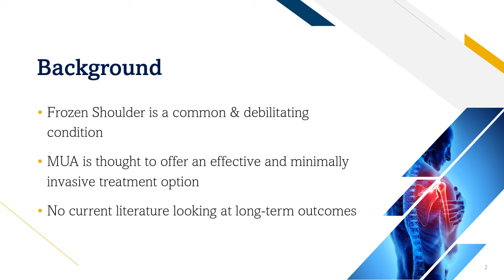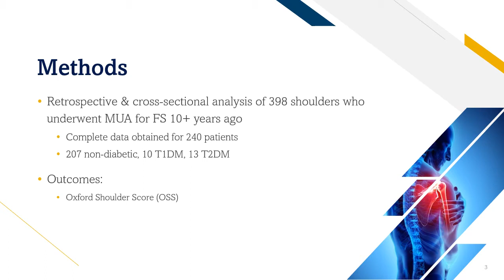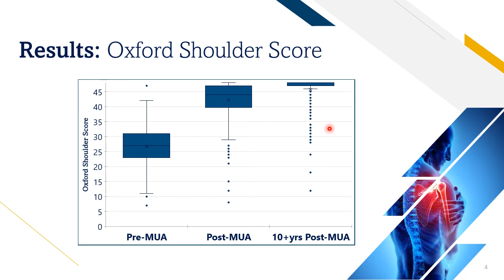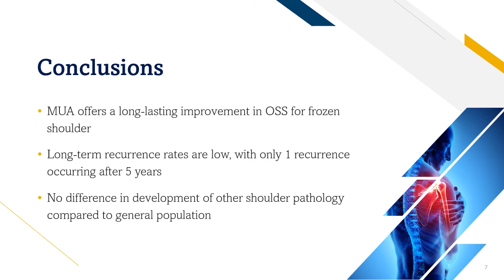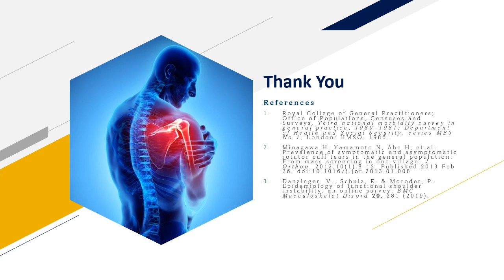Long-Term Outcomes Following Manipulation Under Anaesthetic For Patients with Frozen Shoulder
AE Fairclough, C Waters, T Davies, P Dacombe, DA Woods

Anna Fairclough

Authors
A.E.Fairclough, C.Waters, T. Davies, P. Dacombe, D.A.Woods

Institution
Great Western Hospital, Swindon

Abstract
Background
Frozen Shoulder (FS) is a common, debilitating condition for which manipulation under anaesthetic (MUA) is a non-invasive and effective treatment. Current literature has looked at short to medium-term outcomes, but there are no studies of long-term (greater than 10 year) outcomes published. This may be important if there is evidence that either frozen shoulder or its treatment pre-disposes to other shoulder pathology in the long term.

Method
A retrospective analysis of 398 shoulders undergoing MUA for FS between Jan 1999 and Jan 2010; 240 complete data sets were obtained, aged 52 years (31-80). Outcomes were Oxford Shoulder Score (OSS), recurrence rate and development of other shoulder pathology (arthritis or rotator cuff tear).

Results
At a mean of 13.2 years (10-20 years) 71.3% had no symptoms (OSS greater than 48), 16.6% had minor symptoms (OSS 42-47) and 12.1% had significant symptoms (OSS less than 42). There were only 4 recurrences of FS greater than 5 years after initial MUA. 3.7% had developed OA of the shoulder and 6.7% a proven rotator cuff tear.

Conclusion

This study suggests that long-term outcome after MUA for FS is favourable. True late recurrence of FS is uncommon and the development of OA or rotator cuff pathology is no greater than that of the general population.